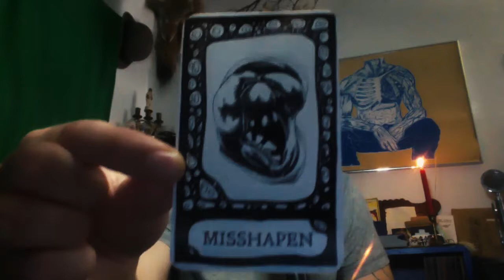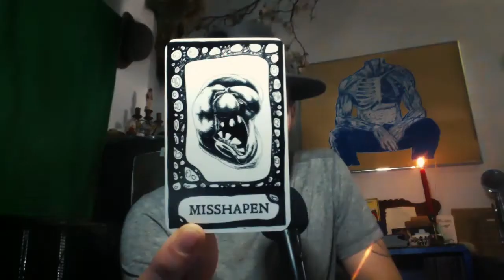THOUGHT REFORM • Harv Bishop & New Thought's Reformation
Slither hither weirdos and witches, here's my video interview with New Thought Reformer, Mind Metaphysics Practitioner and pragmatic mystic, Harv Bishop!

Pragmagick Interview #23

EPISODE NOTES / LINKS:

Harv Bishop not only runs the incendiary blog of host to fellow New Thought practitioners and luminaries like Mitch Horowitz and Royce Christyn - he also seems to be the match necessary to cinder some of New Thought's most outdated and corrupted tenets.  We discuss his latest work, an investigation into ill practices within the church of New Thought and how Chaos Magick can help progress the practice.  We also discover that out our trajectories are extraordinarily similar: both of us coming from spiritually diverse backgrounds and mired in life-long quests to understand the Great Work!

† “PRAGMAGICK is A MULTI-MEDIA GRIMOIRE conjured, conducted and curated by REVEL KEATS ROSZ and produced through the Portland, Oregon based occult-media collective,
WE THE HALLOWED (W†H)

© WE THE HALLOWED / TRAVIS KEATS ROSS / DAKOTA SLIM HYMNS 2019